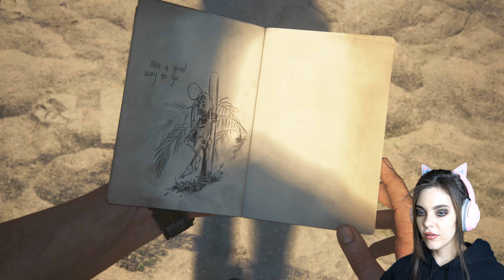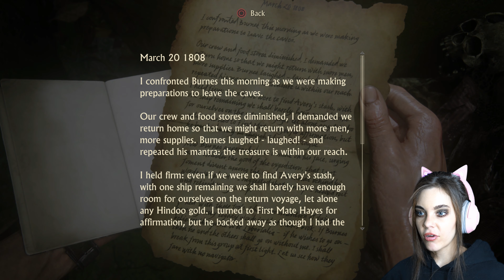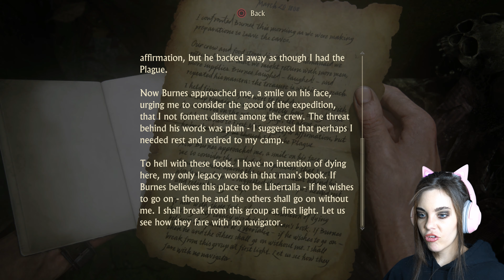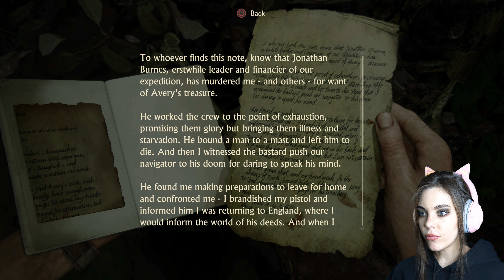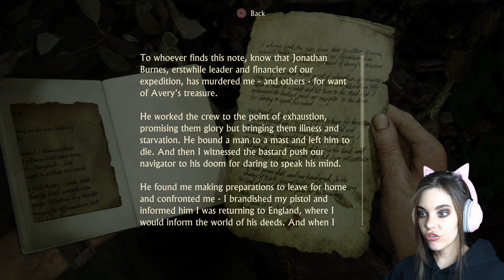What are we looking at : Part 7 | UNCHARTED4 : 4K gameplay